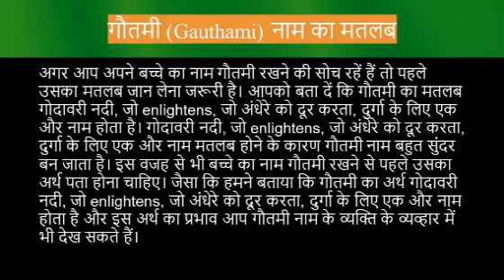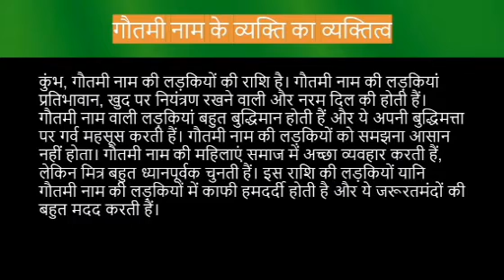Gautami name meaning in hindi | Gautami naam ka matlab kya hota hai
Gautami naam ka matlab
Gautami name meaning in hindi
Gautami naam mane k